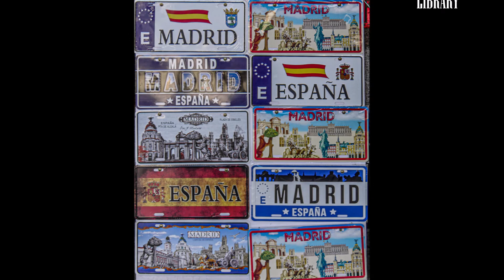MUSICOS CALLEJEROS MADRID 3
Hoy os traigo la tercera edición de Músicos callejeros en Madrid. La calidad y variedad que encuentro cada día en Madrid no dejan de sorprenderme. Espero que lo disfrutéis lo mismo que yo haciéndolo.